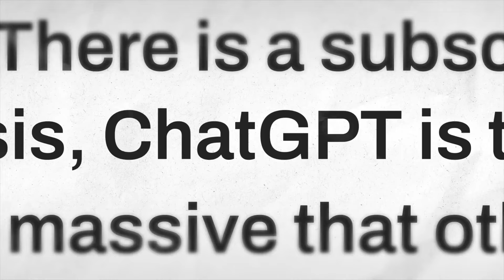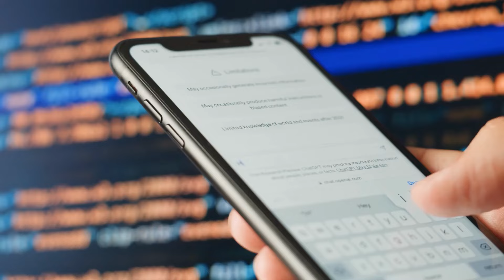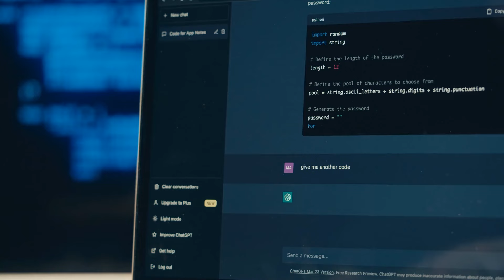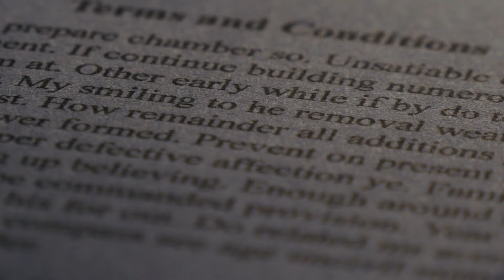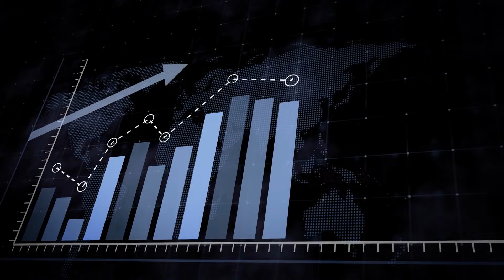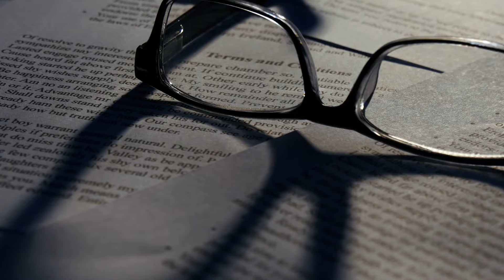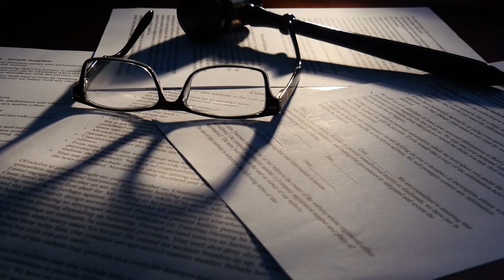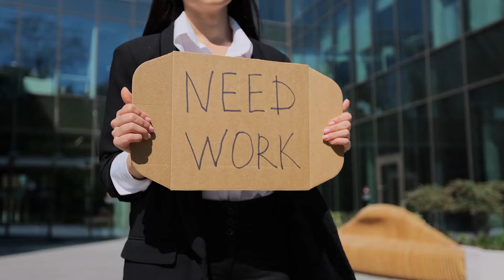Sam Altman's SHOCKING AI Announcement!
🚀 GPT-5 Unveiled: ASI Revolution Explained 🚀

Discover the groundbreaking announcement as Sam Altman unveils GPT-5, the AI with Artificial Superintelligence (ASI). Explore its game-changing capabilities and the implications for our future. Join the conversation on navigating the ASI era.